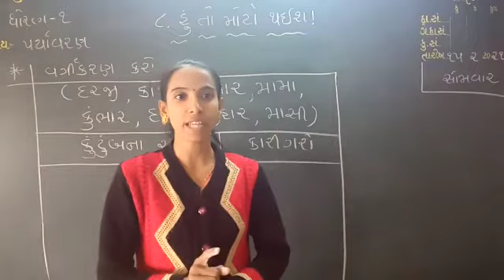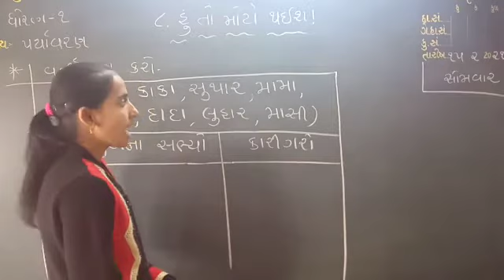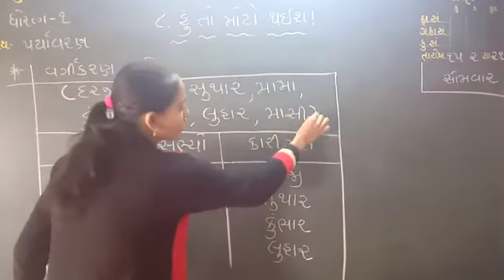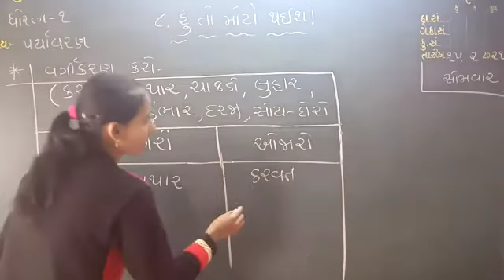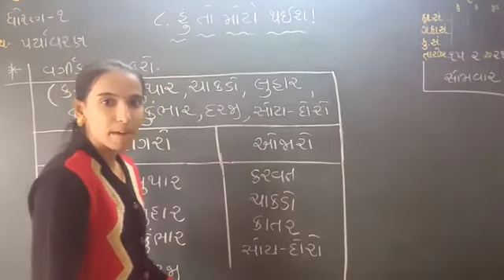ધોરણ -૧, વિષય - પર્યાવરણ, પાઠ - ૮ - હું તો મોટો થઈશ.